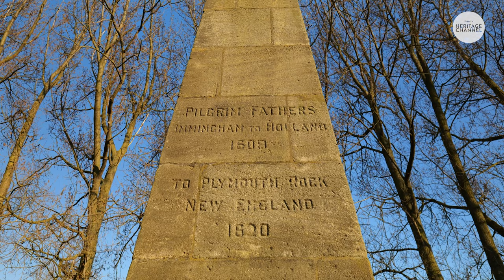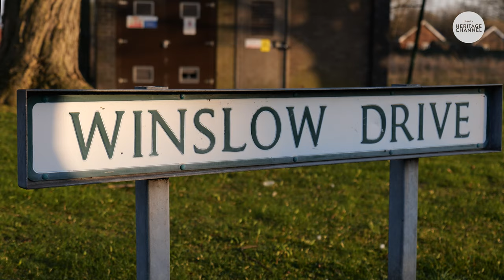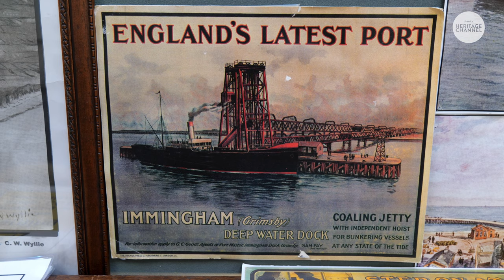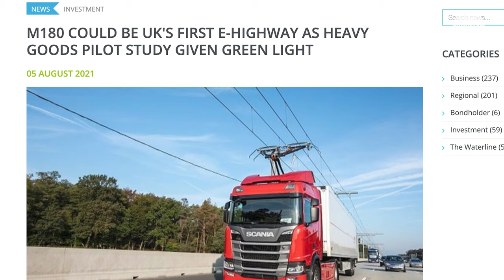How the Docks Made Immingham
How did Immingham’s ground-breaking dock come to be? Join John Trevitt, curator at Immingham Museum, to learn the fascinating history of the town, and how a surprisingly modern dock in 1912 changed everything.

You can also join our Facebook group for fascinating posts about the history of our local area, heritage news and events, and ways to get involved in the programme